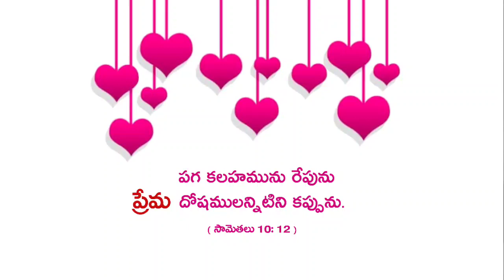ఈ రోజు దేవుని వాక్యము // తేదీ 05 ఫిబ్రవరి 2022 //telugu whatsapp status daily promise